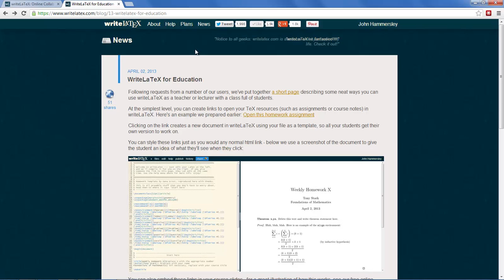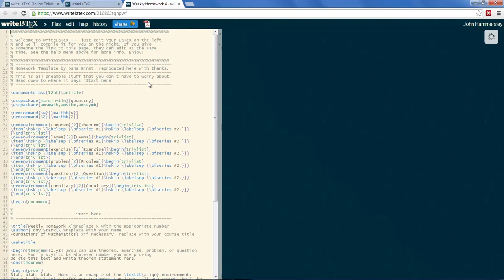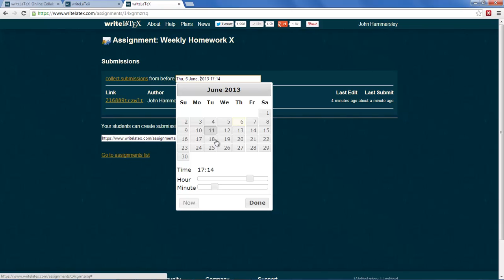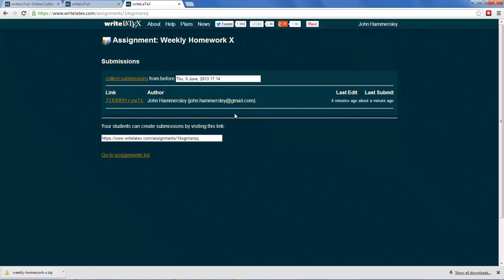WriteLaTeX for Education - An Introduction to Assignments and Teams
WriteLaTeX is being used to teach math and science courses in universities around the world. Students can open & edit their assignments straight from the course website with one click.

With our Teaching package, teachers can keep track of their students' work within writeLaTeX, and collect the saved versions they submit for marking.

How does it work? Watch this video to find out, or head for more information.